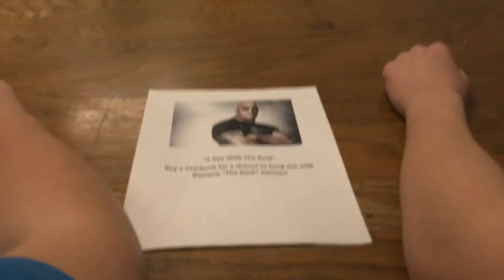Yearbook Spot 2017